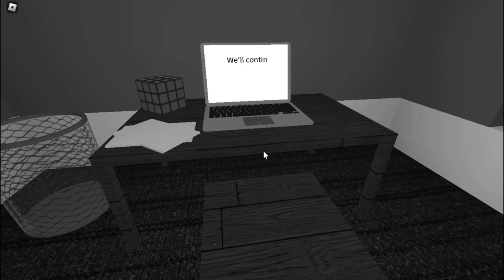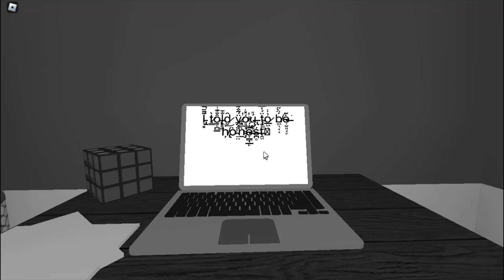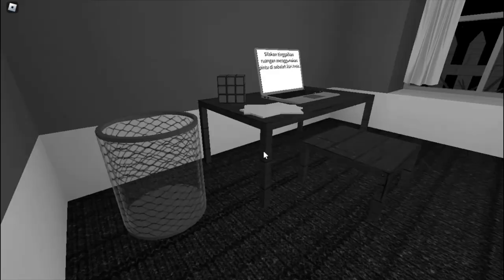ROBLOX The Survey - (Bad Ending)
COOL! I'm not Qualified!
Credits To @trueshielder